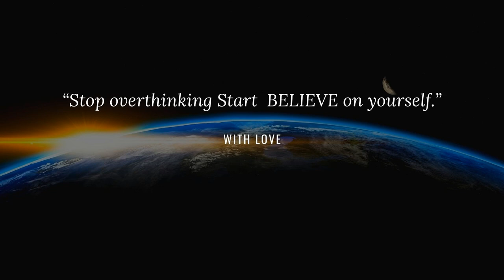Deep_Sleeping_Music_Deep_Relaxing_with_Positive_Mood_Feel_Power_of_Sleep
Say thanks to whole present day. Love your sleep . Go to dream for your Dream. Fall in Sleep with full of forgiving your regret.